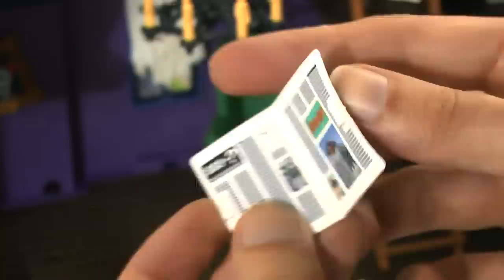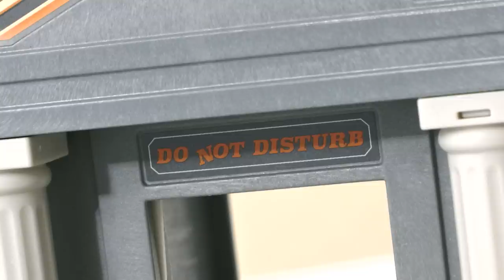Unboxing Playmobil : Scooby-Doo et la maison hantée (2020) – 70361, 70362, 70363... 70366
🔸 Unboxing de la gamme complète de la gamme Scooby-Doo de Playmobil, sortie en 2020.

70361 – Histoires dans le manoir hanté
70362 – Histoires au cimetière
70363 – Salle de dîner avec Sammy
70364 – Histoires au Far West
70365 – Histoires en Egypte
70366 – Histoires dans le chaudron de la sorcière

🔸 Chapitres
00:00 Descriptif et prix de la gamme complète Playmobil Scooby-Doo (2020)
01:23 Montage de la gamme complète Playmobil Scooby-Doo (2020)
06:51 Découverte de la gamme complète Playmobil Scooby-Doo (2020)
26:04 Mon avis sur la gamme complète Playmobil Scooby-Doo (2020)